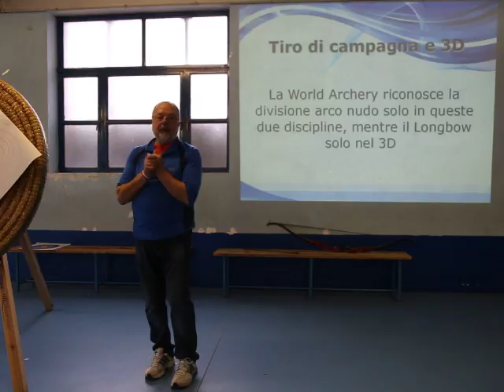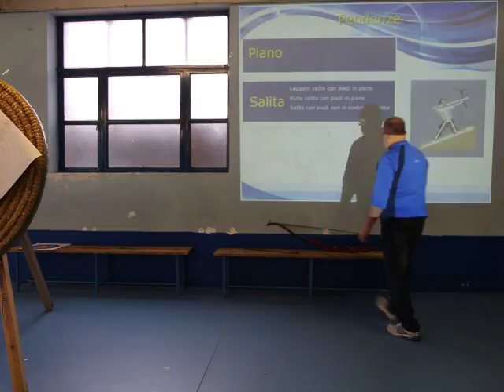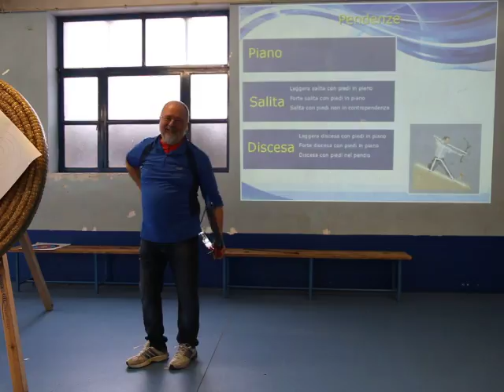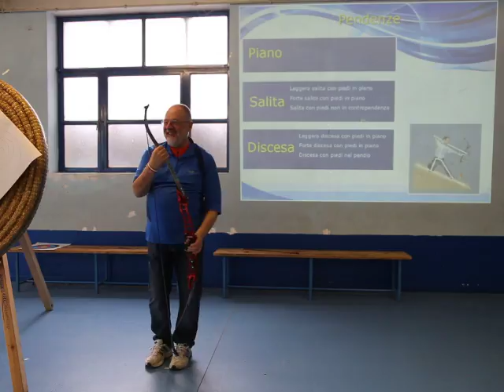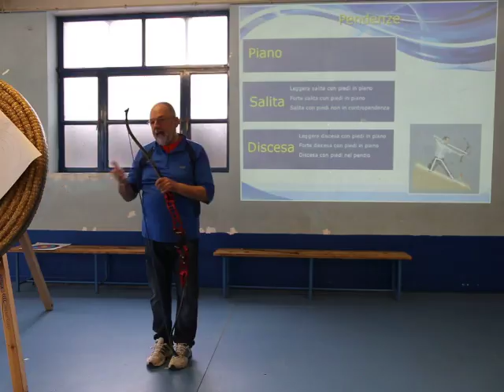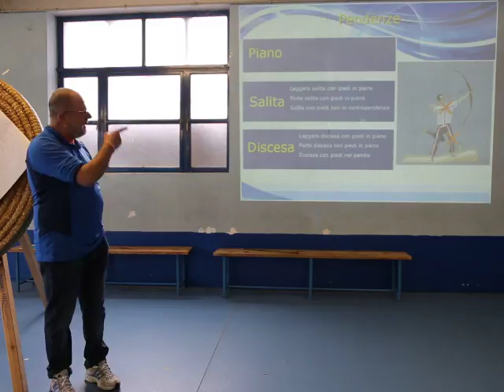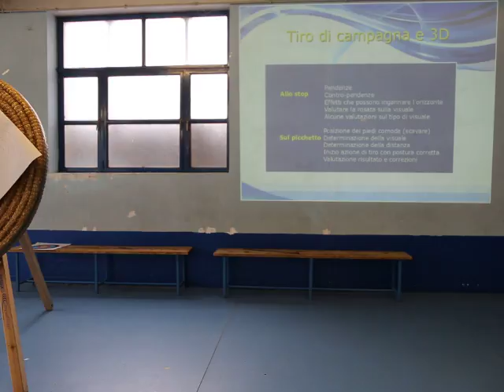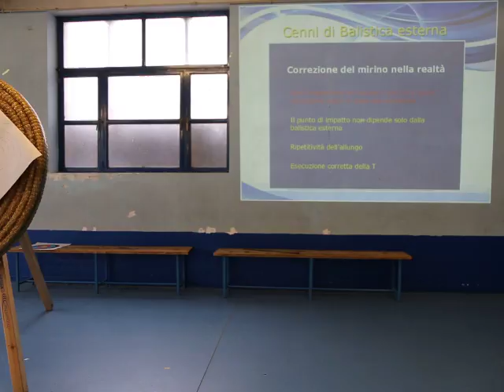Tiro di Campagna e 3D